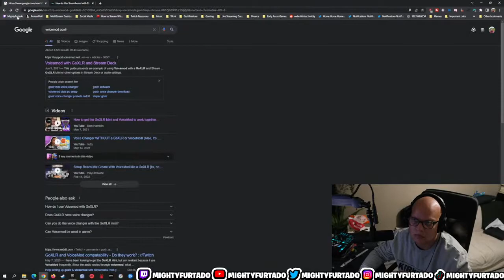18+ 🔴 MightyFurtado | BALD 👨🏼‍🦲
Streaming every day on Twitch, Youtube & Facebook